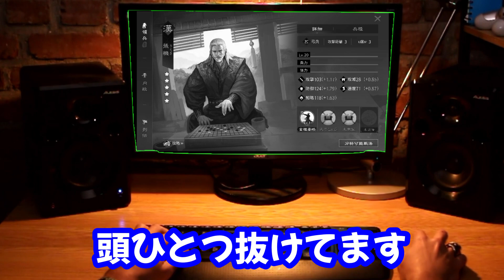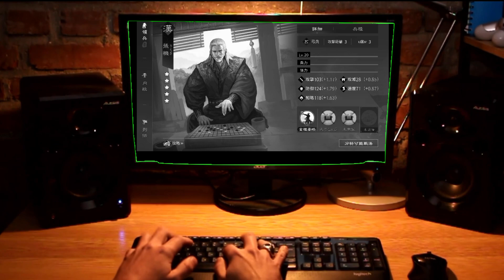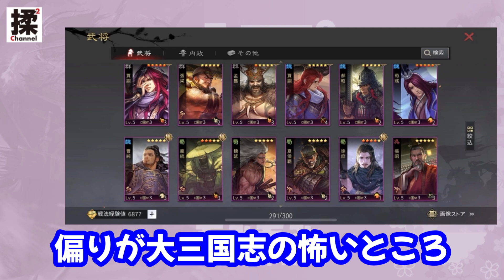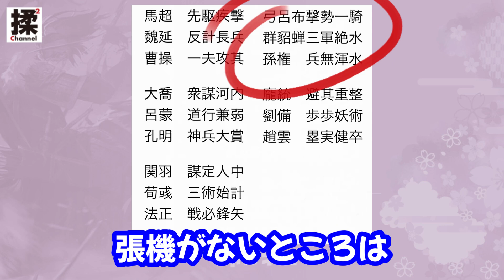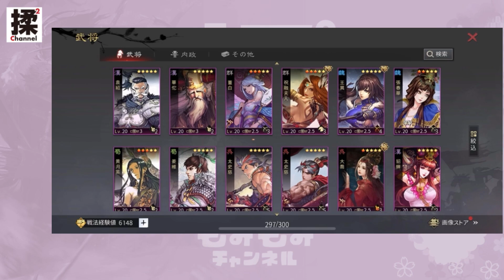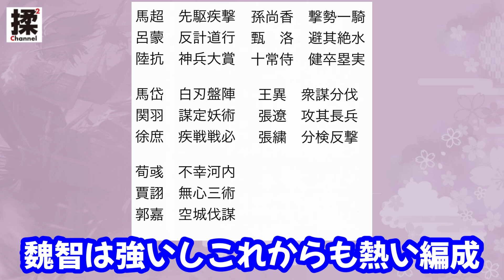【大三国志 #50】視聴者さんの編成を組んでみた【張機ない人へ】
張機ない人の編成をまとめて紹介！

★サムネイル、広告のご依頼は下記へ
じょこりーぬ山田Twitter:@jocoline_yamada
★もみもみTwitter:@momimomi_Banzai

使用アプリ:Viva video